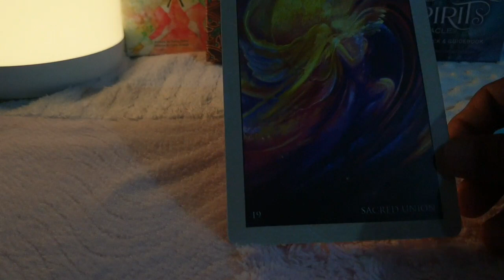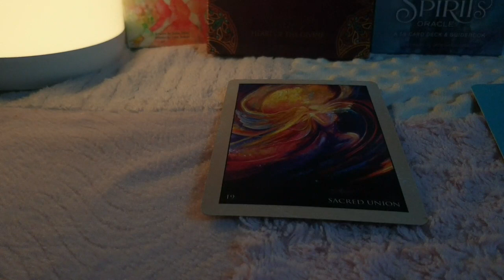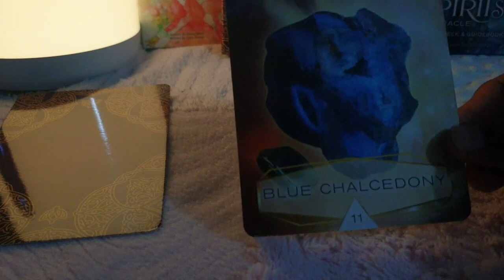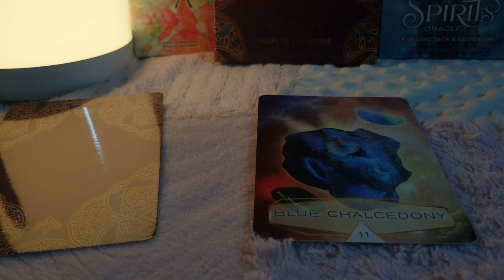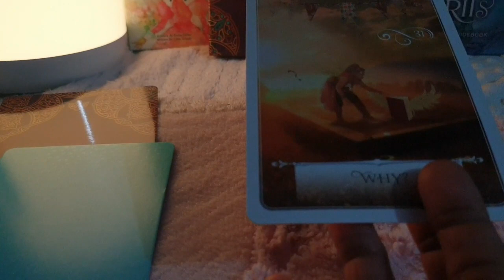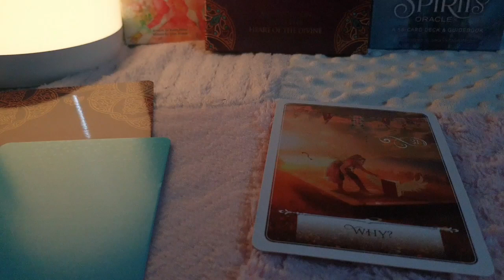Sagittarius ♐ Daily Love Tarot Reading 10 February 2021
Hi guys !

support